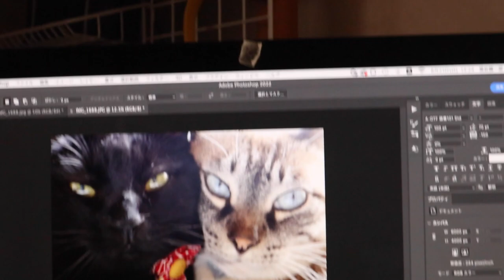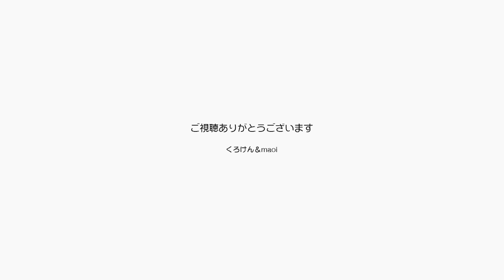ジャン＆ポンの寄り添う写真が可愛いのでグッズ化を【Jean & Pont 2946】2022/8/20 保護猫ジャンけんポン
SUZURIのグッズを次々考案していますが、ジャンくんとポンちゃんが顔をぴったりとくっつけて可愛い、いや格好いい写真が出てきたので使ってみようと思います。
イラストもいい感じにできているけど写真でも欲しくなる人もいるかもしれないしね。
そういえばポンちゃんのイラストに寄り添わせるジャンくんの後ろ姿を描きたいのですが、柄がちと難しい。
なかなか描くのには時間がかかりそうです。